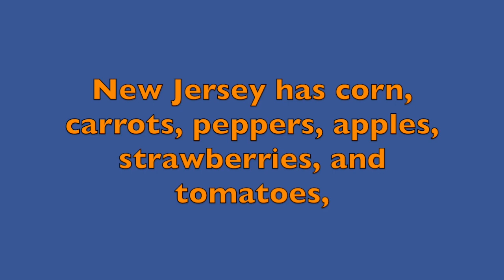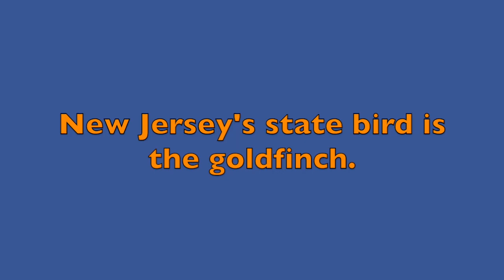NEW JERSEY!!! - Ms. Harris's 4th Grade NJ Rap Project 2024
"NEW JERSEY!!!" - New Jersey Rap Project 2024 by Ms. Harris's 4th Grade class from Mary S. Shoemaker School in Woodstown, NJ. Students collaborated as a class to compose lyrics/rhythm and arrange music using loops in the GarageBand app.